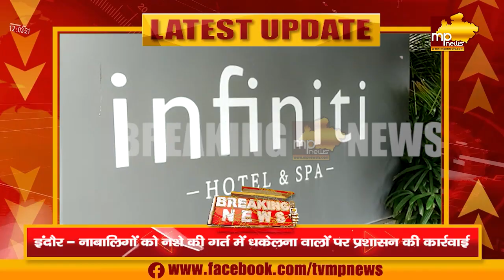नाबालिगों को नशा परोसने वालों पर एक्शन, प्रशासन ने सील किया बार और पब! MP News Indore